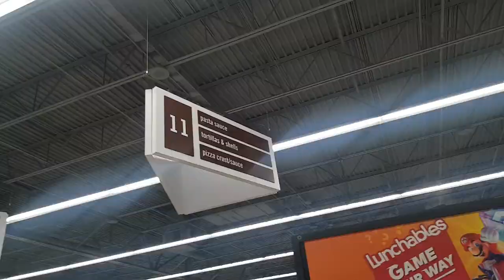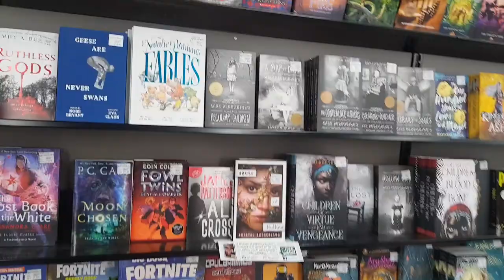meijer store 2